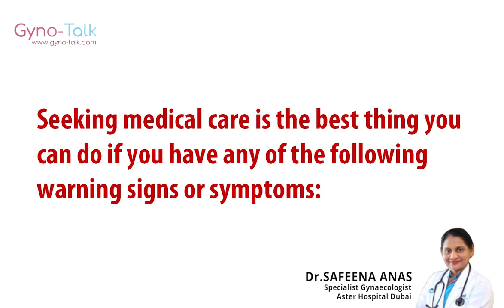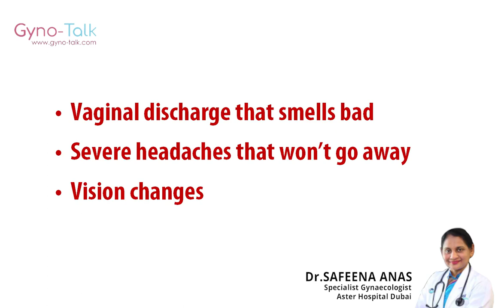𝐖𝐚𝐫𝐧𝐢𝐧𝐠 𝐬𝐢𝐠𝐧𝐬 𝐭𝐨 𝐥𝐨𝐨𝐤 𝐟𝐨𝐫 𝐚𝐟𝐭𝐞𝐫 𝐠𝐢𝐯𝐢𝐧𝐠 𝐛𝐢𝐫𝐭𝐡 | Dr. Safeena Anas | Gyno-Talk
Check the 𝐖𝐚𝐫𝐧𝐢𝐧𝐠 𝐬𝐢𝐠𝐧𝐬 𝐭𝐨 𝐥𝐨𝐨𝐤 𝐟𝐨𝐫 𝐚𝐟𝐭𝐞𝐫 𝐠𝐢𝐯𝐢𝐧𝐠 𝐛𝐢𝐫𝐭𝐡